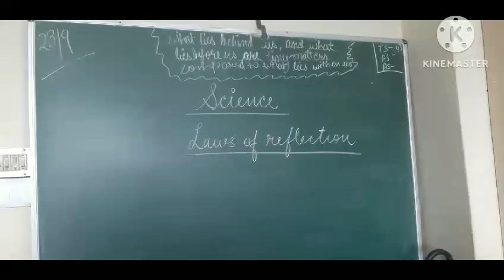laws of reflection Vatsal Sharma